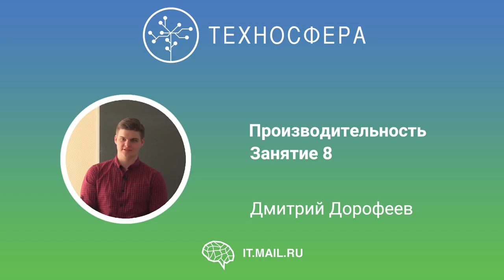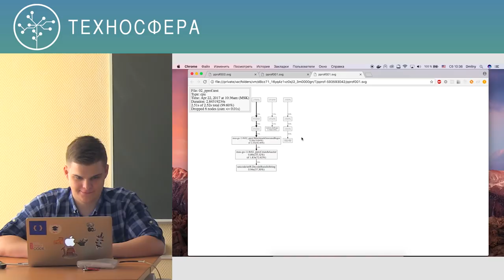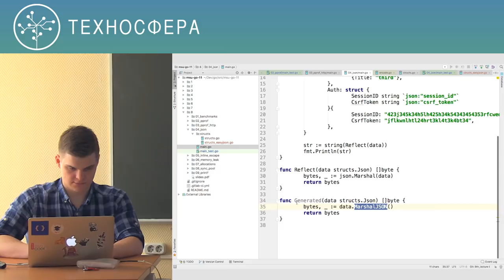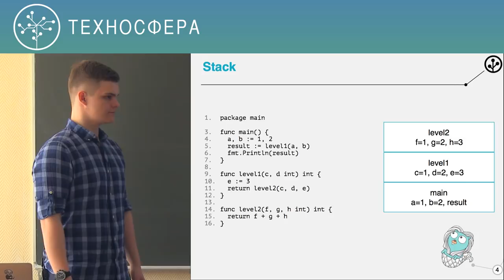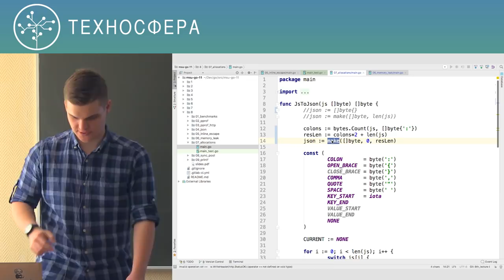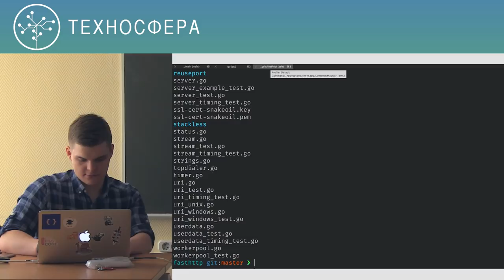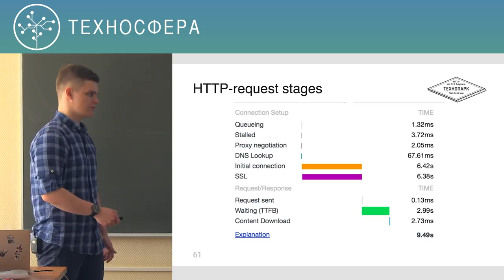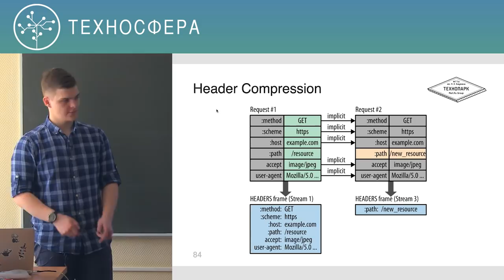8. Программирование на Go. Производительность | Технострим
Для дальнейшего погружения предлагаем пройти 2 курса по Go на Coursera с Василием Романовым:

Техносфера Mail.ru Group, ВМК МГУ.
Курс "Программирование на Go" (весна 2017).
Лекция №8
Лектор - Дмитрий Дорофеев